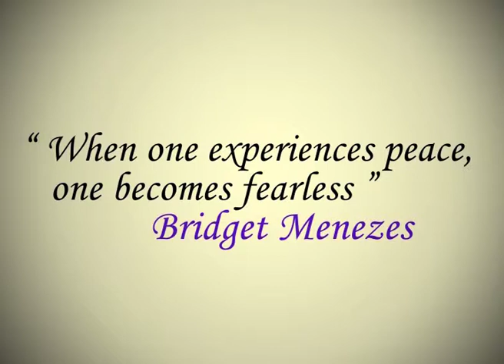FinalGobo Animation (no sound)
Motion Graphics Work I did for GoBo August 2010